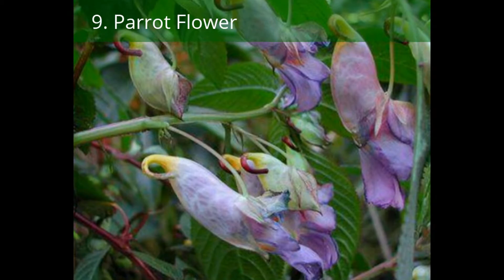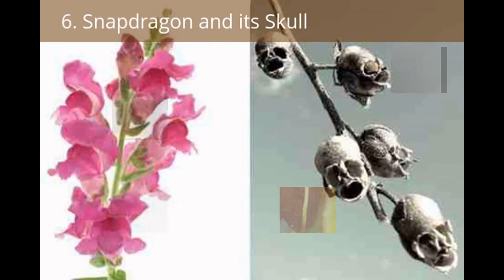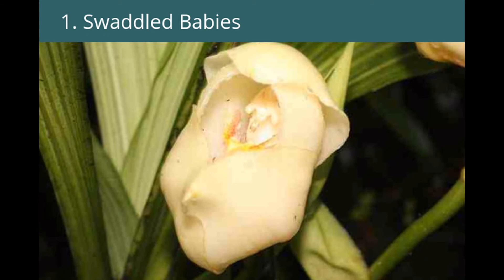10 Most Beautiful but Strange Flowers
Most beautiful and  strange looking flowers.